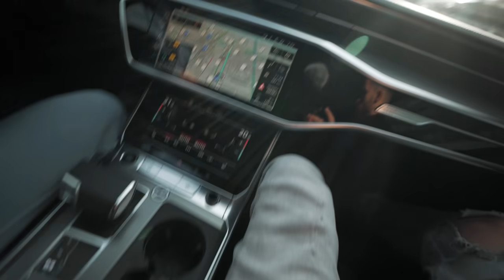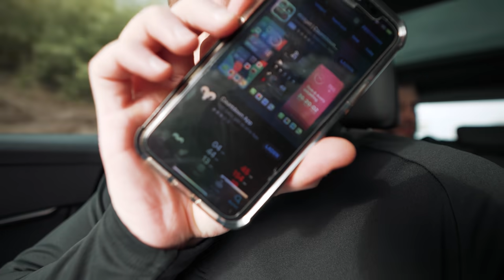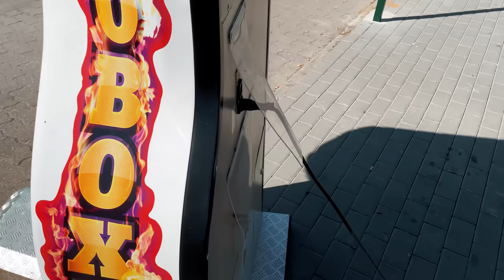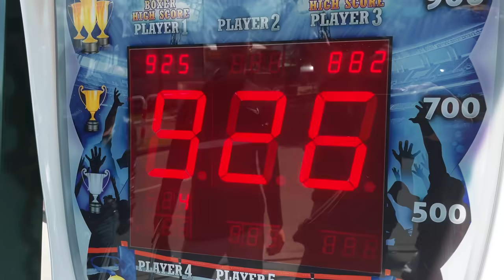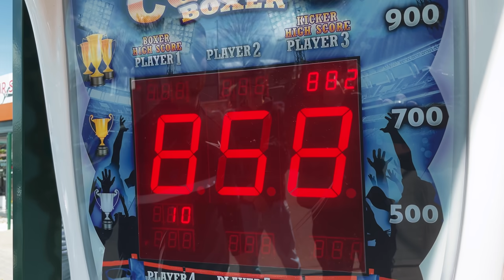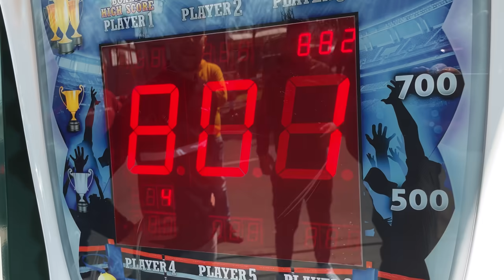Der kurze Trip nach Polen, lief ein bisschen anders ab..